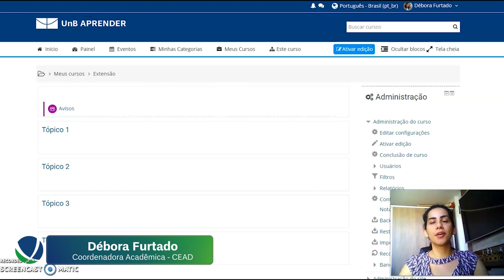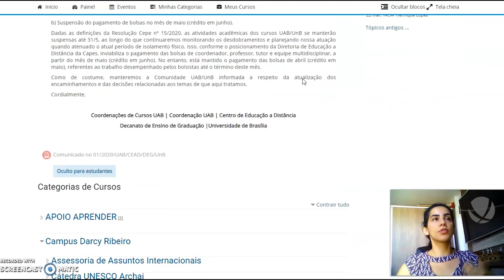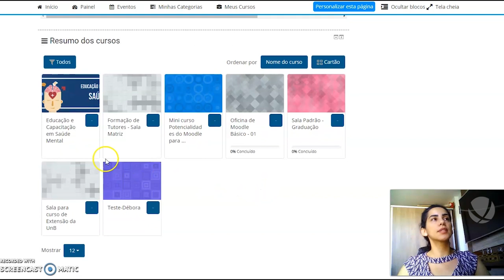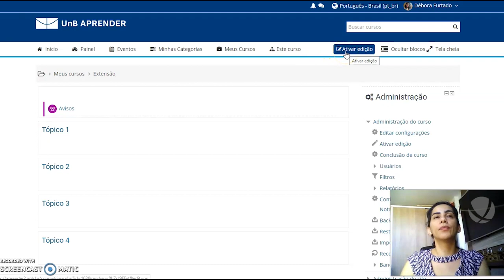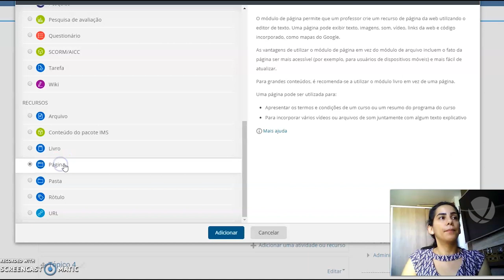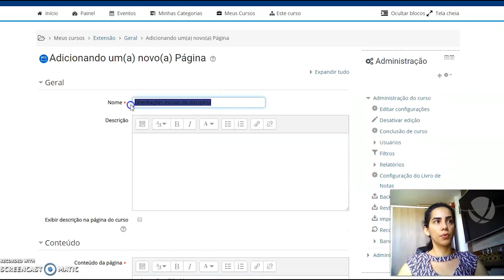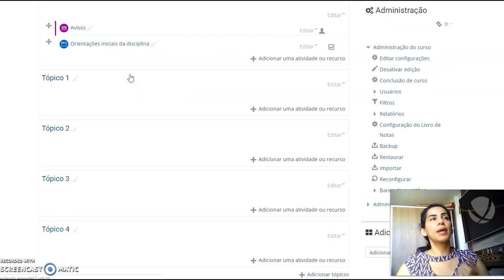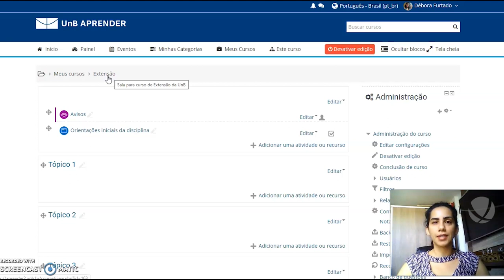1.3: Tutorial Moodle - Como navegar na plataforma (versão narrada)